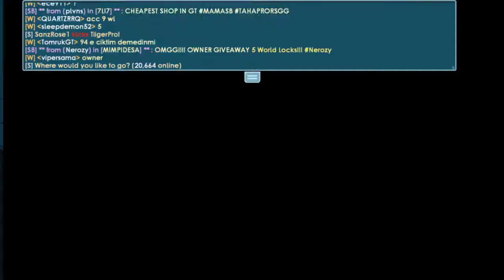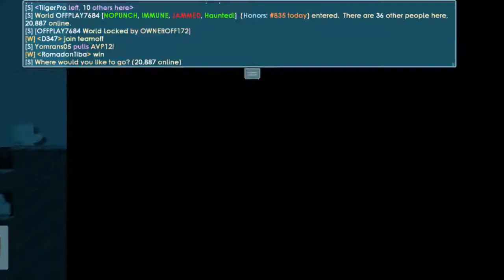2000 GEMS IS 2WLS GROWTOPIA REPORTING CASINO WORLDS EASY WLS DLS BGL PROFITING METHOD? I GOT PROFIT?